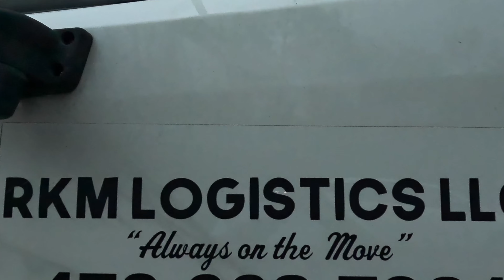What made me sell my Boxtruck??!!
I got more uploads coming I just been OTR

Load videos coming next